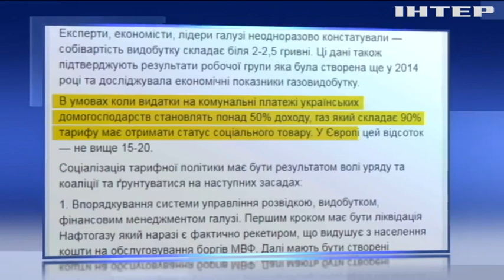"Нафтогаз" навмисно завищує тарифи: Сергій Каплін закликав покласти край корупції у газовій галузі